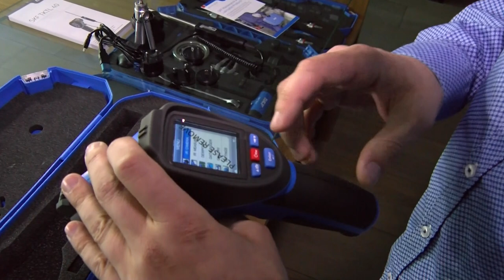Інфрачервоний термометр SKF TKTL 40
Відео-огляд інфрачервоного термометра SKF TKTL 40 бренду SKF.

SKF TKTL 40 - це портативний, легкий, багатофункціональний прилад для вимірювання температури на безпечній дистанції від об'єкта вимірювання.

Просто наведіть прилад на об'єкт, натисніть на кнопку і температура буде показана на дисплеї. Користувач може також виміряти температуру контактним способом з допомогою зонда, що поставляється в комплекті з приладом.

Цей багатофункціональний інструмент дозволяє супроводжувати результати вимірювань фотографіями і відеозаписами.

Крім того, він може виміряти і відобразити на дисплеї характеристики навколишнього середовища.

Українська підшипникова компанія - авторизований дистриб'ютор SKF.

Ми постачаємо:
• підшипники
• привідні паси
• привідні ланцюги
• мастильні матеріали
• ущільнення
• інструменти для монтажу та демонтажу підшипників
• прилади для моніторингу стану обладнання та багато іншого

Придбати інфрачервоний термометр SKF TKTL 40 можна в ПП "Українська підшипникова компанія".

м. Луцьк